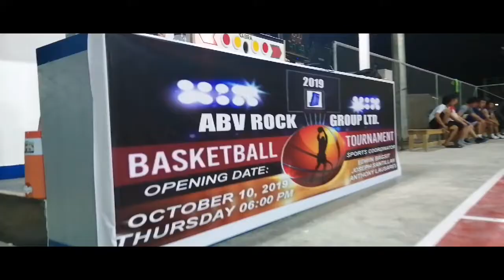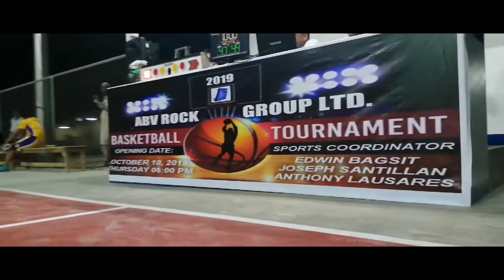Basketball Tournament Vlog ABV ROCK Group Ltd Riyadh by Umair world